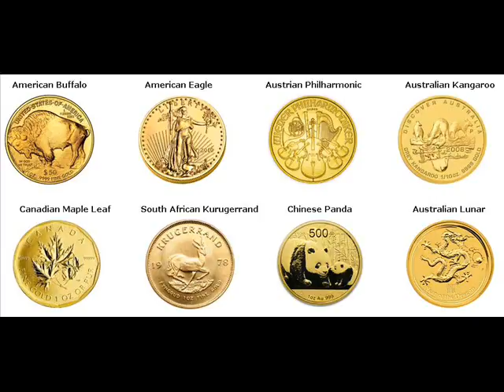Rare Gold Coins For Sale Shoreline Washington